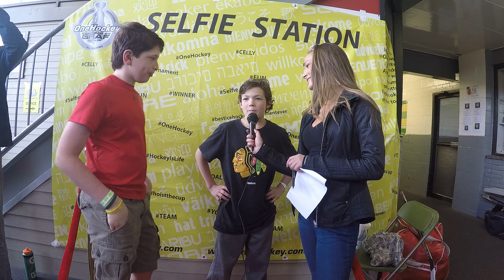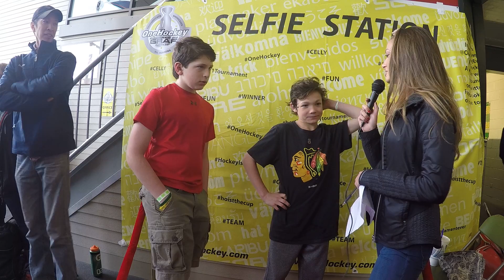Cooper & Matt / Seal Team / OneHockey 2015 New England AAA Spring Challenge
OneHockey Tournament - Fun Hockey Tournament - AA Hockey - Best Hockey Tournament - Youth Hockey - OneHockey - One Hockey